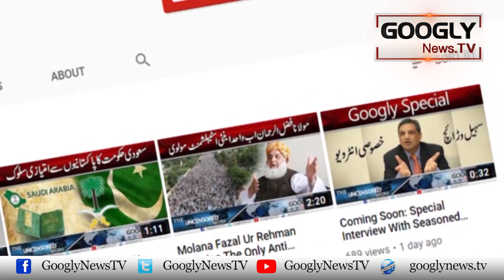London Mein Altaf Hussain Kei Ilzamat Sai Barriat Pakistan Kai Liyay Jhatka | Googly News TV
London Mein Altaf Hussain Kei Ilzamat Sai Barriat Pakistan Kai Liyay Jhatka